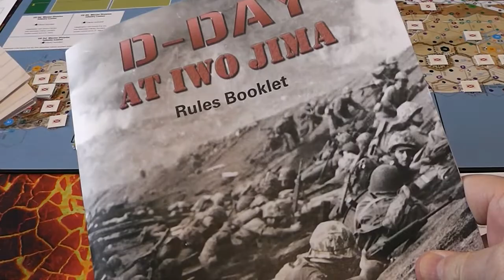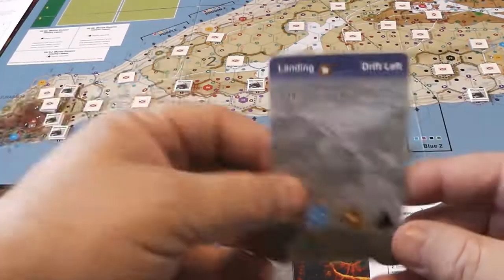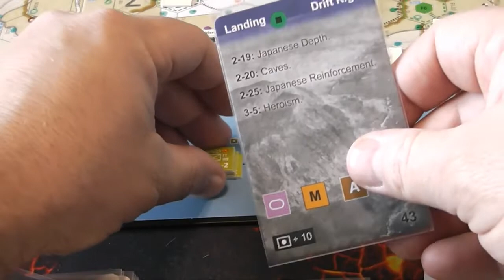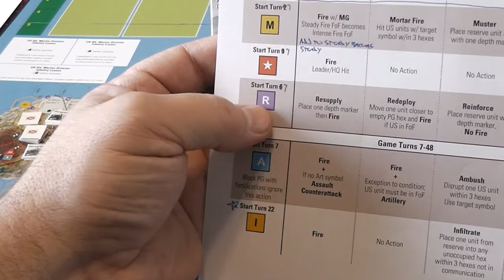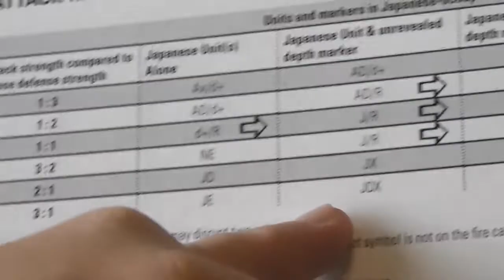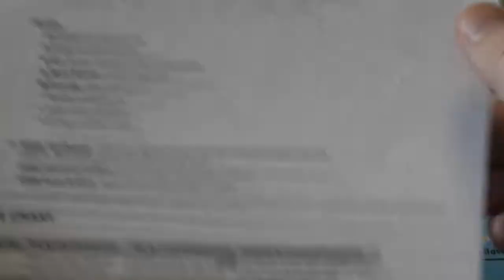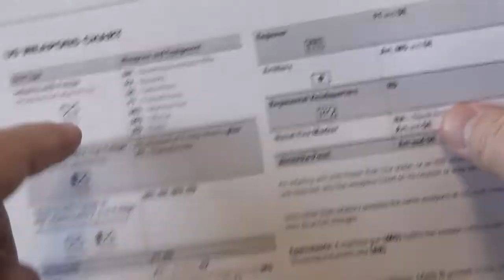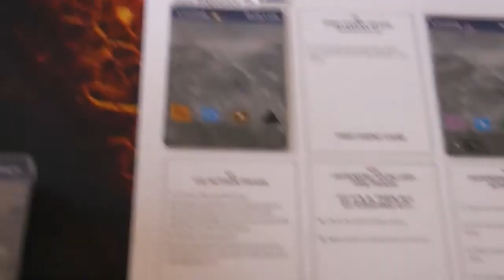Pelly Plays Games: D Day at Iwo Jima - Intro and GT1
Play through of Decision Games' D-Day at Iwo Jima - Game Turn 1, February 19, 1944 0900

The camera angle gets much better starting on GT7, so stick with me!